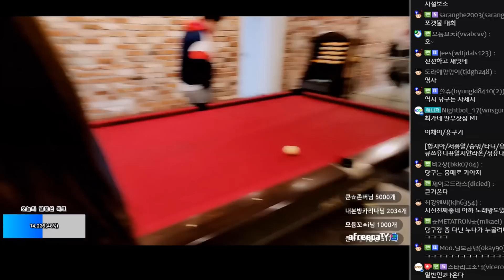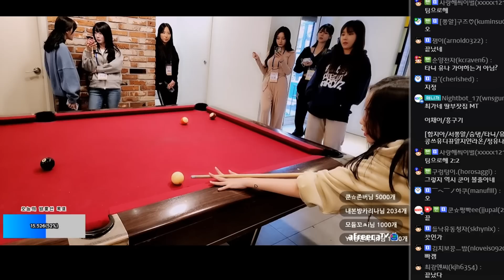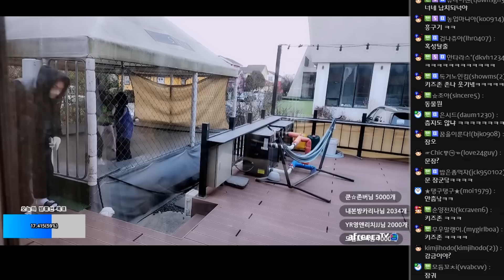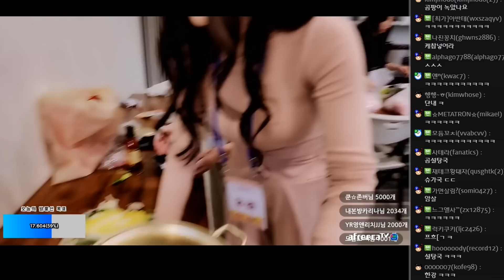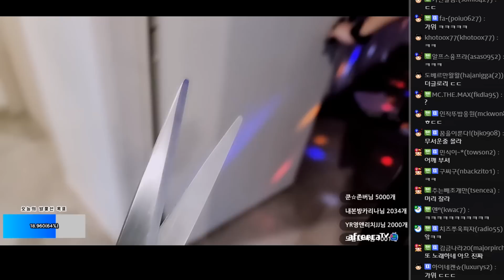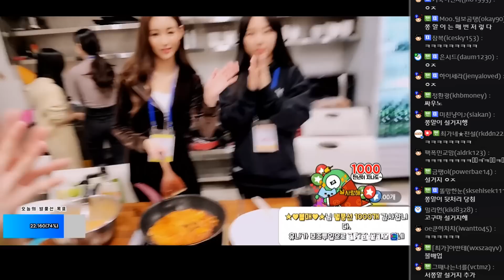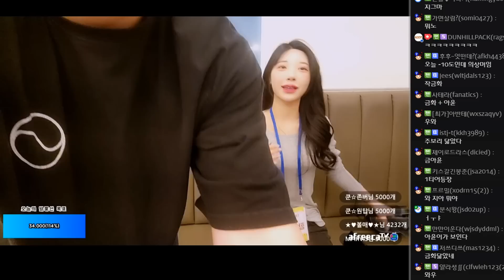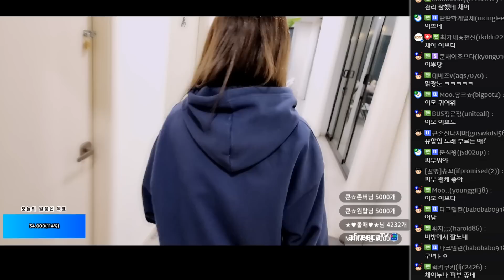최종원 선생님 빙의(?) 음식 만들기 대결! 최가네 딸 부잣집 대부도 MT (F. 유복실 뀨알) 230124 [3] - KoonTV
230124

최종원 선생님 빙의(?) 음식 만들기 대결!
최가네 딸 부잣집 대부도 MT (F. 유복실 뀨알)